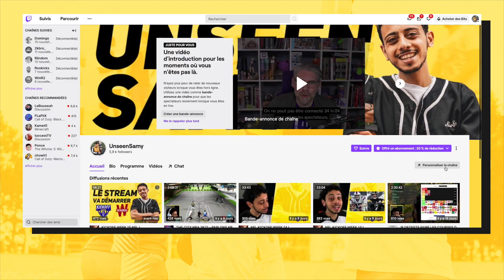GUIDE ULTIME NFL : LA DÉFENSE AU FOOTBALL AMÉRICAIN.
Je continue ma série du GUIDE ULTIME DE LA NFL afin d'aider les débutants à comprendre le football américain ! Retrouve mes vidéos NFL dans les liens en dessous :

✏️ Description de la chaine :  Unseen Samy // Sports as unseen before 👁  Le sport comme on ne le voit jamais. Vu avec la CFL, la fédération Française de football américain et Winamax sport.